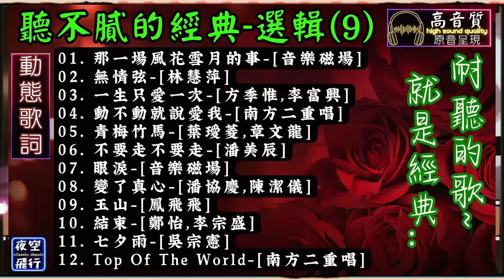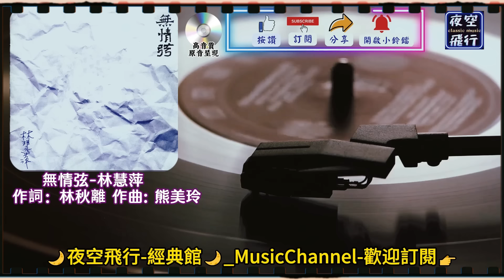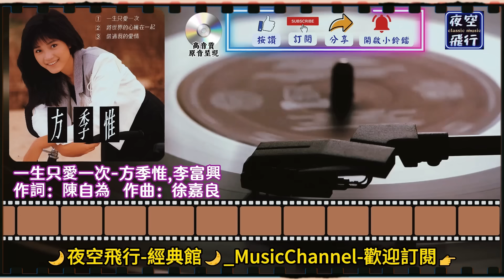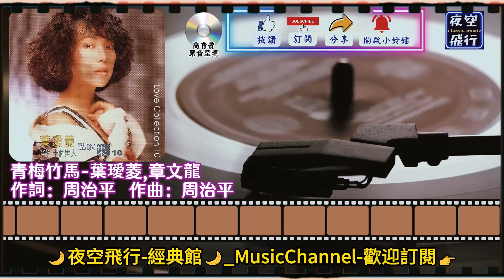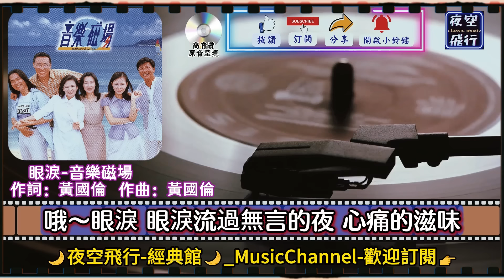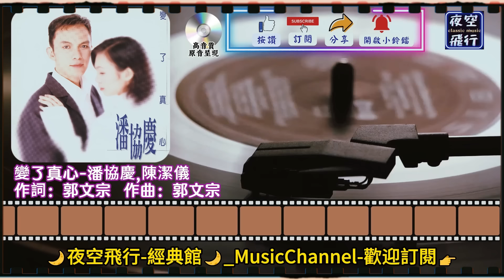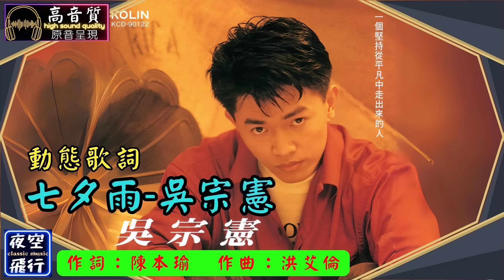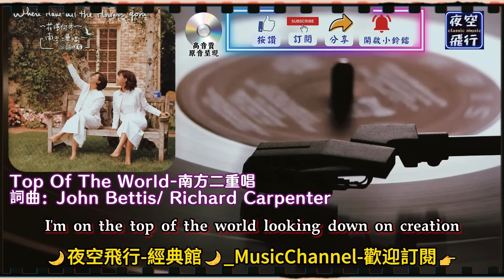聽不膩的經典🎀選輯(9)💕[動態歌詞] Lyrics [高音質]音樂磁場,林慧萍,鳳飛飛,方季惟,南方二重唱,葉璦菱,潘美辰,潘協慶,陳潔儀,鄭怡,李宗盛,吳宗憲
01. 00:00 那一場風花雪月的事-音樂磁場
02. 04:28 無情弦-林慧萍
03. 08:06 一生只愛一次-方季惟,李富興
04. 12:29 動不動就說愛我-南方二重唱
05. 16:25 青梅竹馬-葉璦菱,章文龍
06. 21:09 不要走不要走-潘美辰
07. 24:36 眼淚-音樂磁場
08. 28:57 變了真心-潘協慶,
09. 32:54 玉山-鳳飛飛
10. 37:02 結束-鄭怡,
11. 40:54 七夕雨-吳宗憲
12. 45:59 Top Of The World-南方二重唱